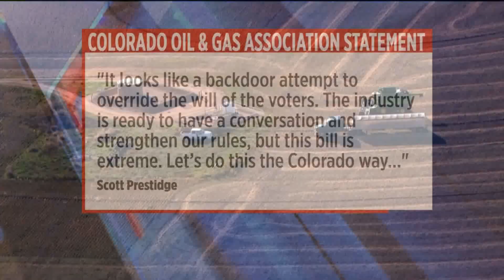Colorado Democrats unveil plan for big change in oil and gas drilling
Colorado Democratic lawmakers have released their plan to overhaul rules for oil and gas drilling, making public health and environmental protection the state`s highest priority. Kim Posey reporting.